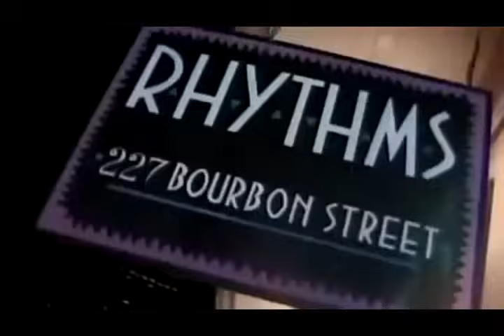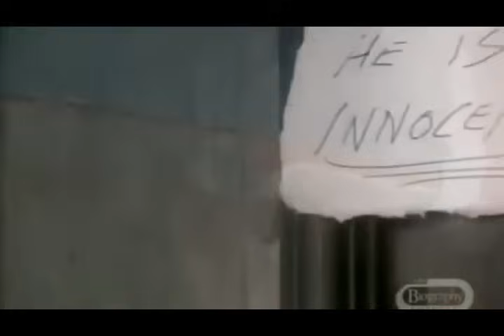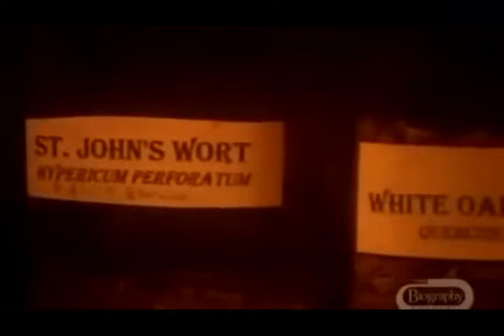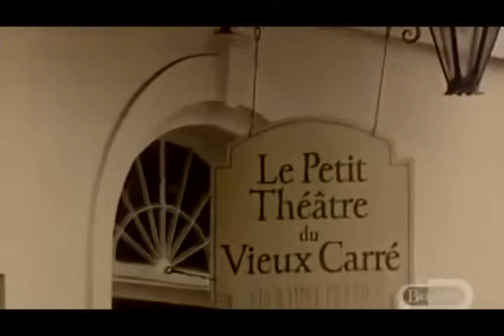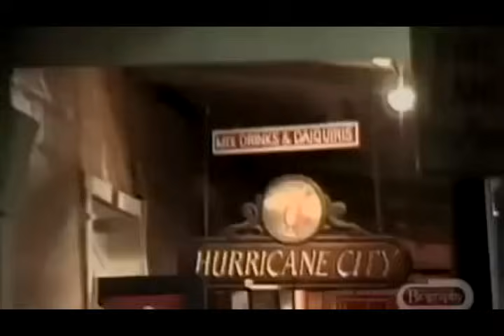Most Haunted Places in New Orleans - Haunted History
House on Rue Royale, (a.k.a. LaLaurie house) New Orleans, Louisiana

Marie Laveau Grave, St. Louis Cemetery No. 1, New Orleans, Louisiana

Myrtles Plantation, St. Francisville, Louisiana

The Delta Queen, Mississippi River, New Orleans, Louisiana

La Petit Theatre, New Orleans, Louisiana

Summary: Marti gras spirits; a voodoo queen gravesite; ghosts of poisoned children; and a phantom family.